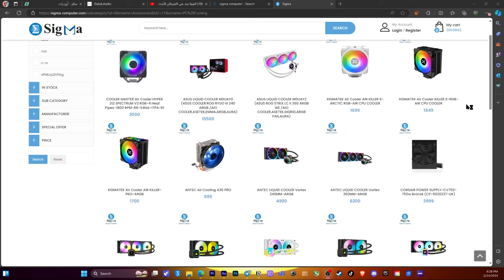ازاي تغير المعجون الحراري!؟🌡️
علي كل المنصات◀️ @abdelftahelabd
⬇️شكرا علي متابعتك يا صديقي💙